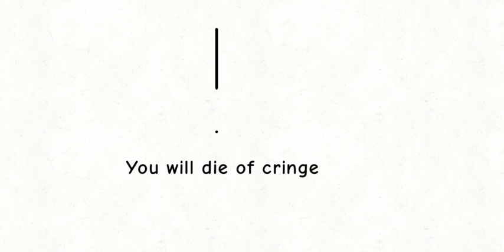Cringy object show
I made this to be the worst quality it can be